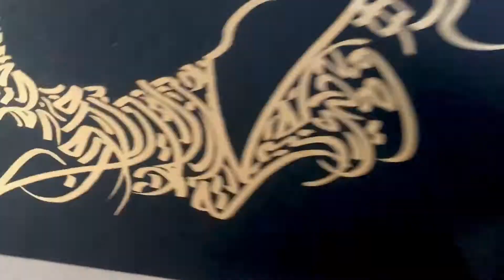Mesmerizing 3d abstract Arabic calligraphy artwork by Sami Gharbi / satisfying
Abstract Art, random letters without literary meanings.
Unipaint marker and pastel on black paper (CANSON)

Best video
Hand made